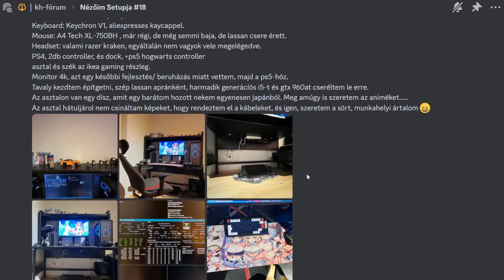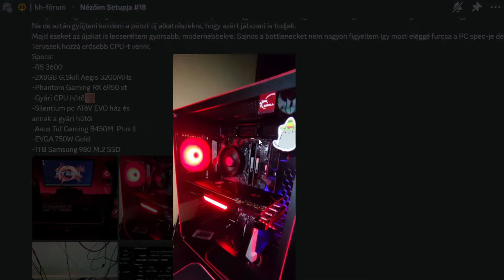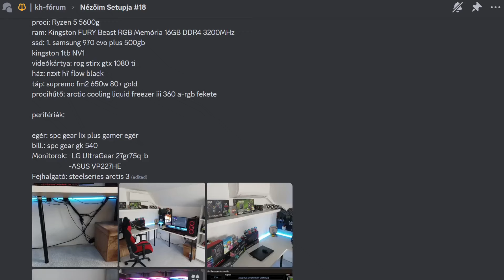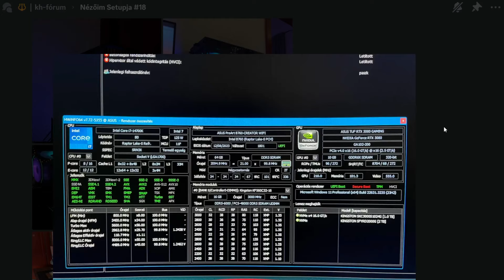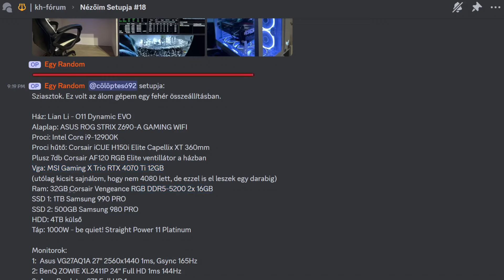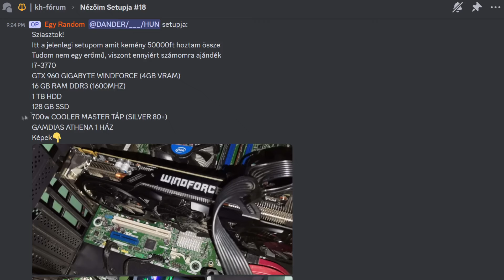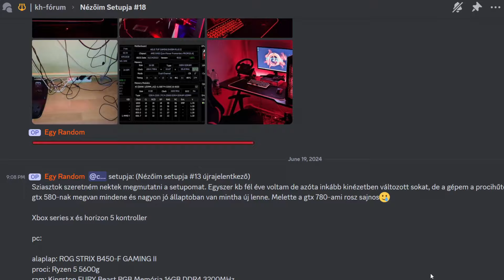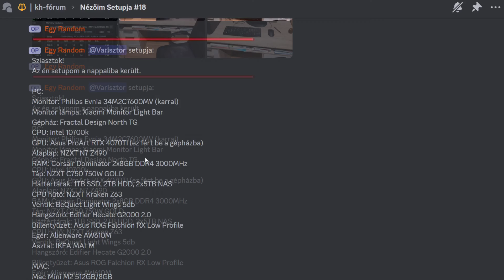NÉZŐIM SETUPJA #18 ⚠️ Itt mindenki Dobogós már? - [ VOLT PÉNZ LÓVÉRA ]